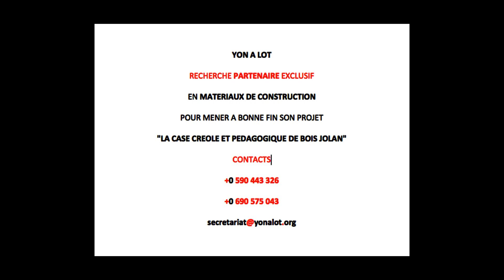CLIP 1 "LA CASE CREOLE ET PEDAGOGIQUE DE BOIS JOLAN " RECHERCHE PARTENAIRE...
CLIP Yonn : "PREMIERS COUPS DE PIOCHES"

L'association "YON A LOT" - L'UN A L'AUTRE ... : RECHERCHE UN PARTENAIRE EXCLUSIF EN MATERIAUX DE CONSTRUCTION POUR MENER A BONNE FIN SON PROJET :

"LA CASE CREOLE PEDAGOGIQUE DE BOIS JOLAN"

Journée de remerciement et d'annonce :
- LA CASE PEDAGOGIQUE AMENAGEE DE BOIS JOLAN :

Protection de l'environnement, insertion, guide pédagogique aménagée destinée aux touristes comme aux Guadeloupéens avec explication et démonstration de ce qu'est la flore et la faune endémique notamment, de la plage de BOIS JOLAN ...

Première étape d'un projet "Circulaire Globale et Guadeloupéen" ... (...)

Without Causes & Prejudices